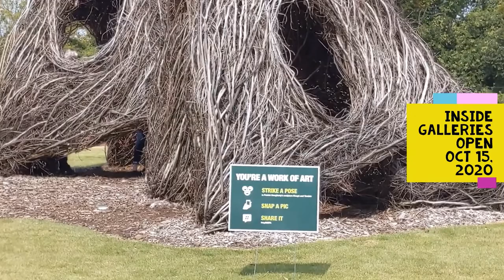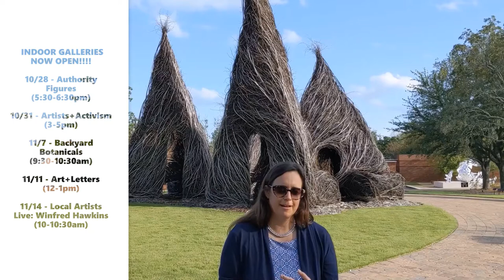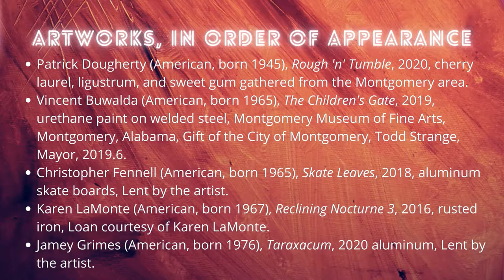Artober in Montgomery - Caddell Sculpture Garden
Ms. Amy interviews Jennifer Jankauskas and Alice Novak from the Montgomery Museum of Fine Arts about what the museum currently offers (*note:interview took place 10/5, museum is now OPEN to the public).

NOTE: at ~9:12 minute marker, Alice Novak states the museum has "thousands" of works by Anne Goldthwaite. She misspoke and meant to say many works.